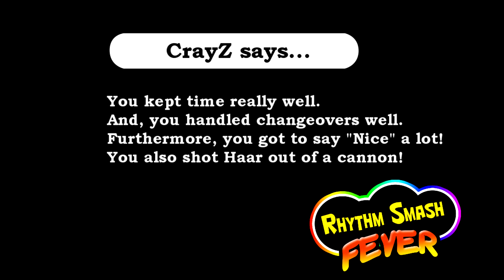Rhythm Smash Fever - Tap Sight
Patreons:
Justin Chapman

The Third Entry of Rhythm Smash Fever Series: Tap Sight.

Sight really want to Tap Dance, CrayZ is guiding him through the steps, but will he succeed?

based on the Game Rhythm Heaven Fever, minigame Tap Troupe!